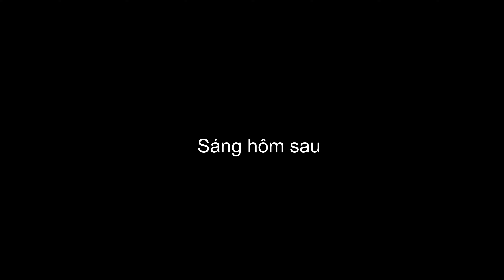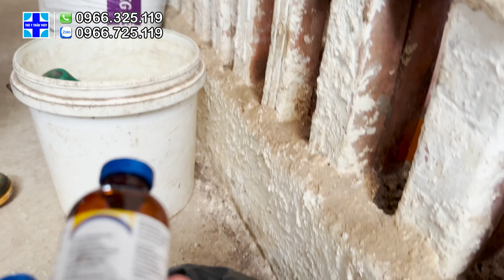Chăn nuôi lợn: Bệnh tai xanh đang bùng phát trở lại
00:00 Ngày đầu tiên
04:39 Ngày thứ 2
07:08 Ngày 26
Bác sĩ thú y Trần Thúy
Nhà sáng tạo nội dung ngành chăn nuôi trên các cổng thông tin điện tử, đồng hành cùng bà con nông dân
🏠 Chi nhánh miền Bắc: Thanh Xuân, Hà Nội
🏠 Chi nhánh miền Trung: Mộ Đức, Quảng Ngãi
🏠 Chi nhánh miền Nam: Bình Tân, TP HCM